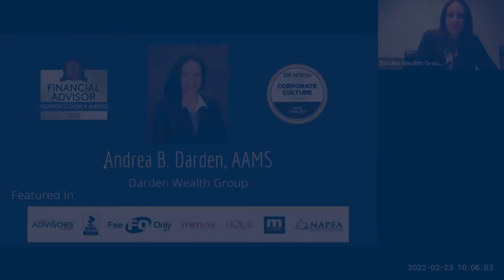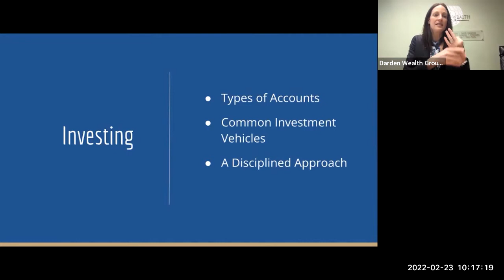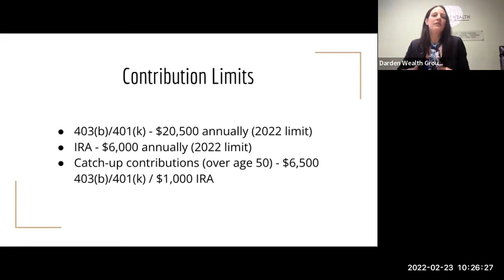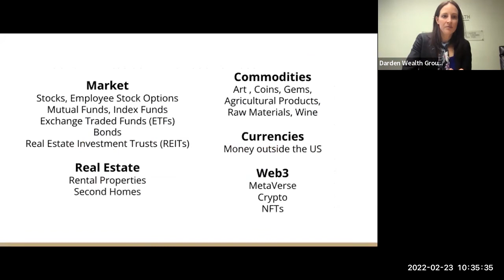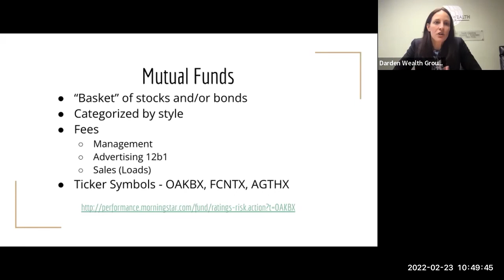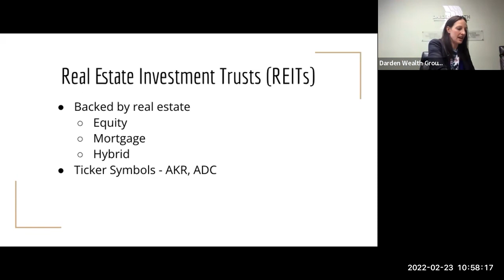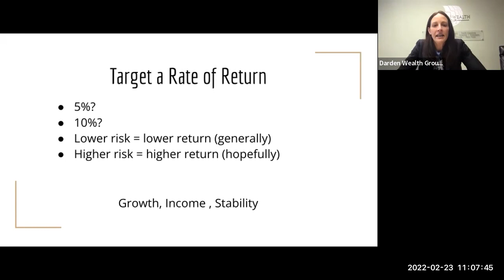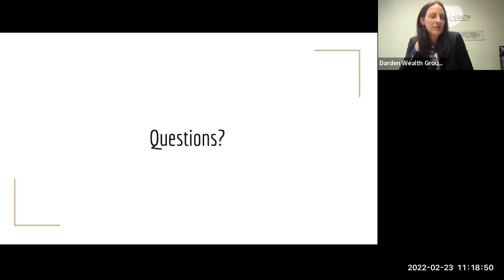Grad School 101 Investing Fundamentals, February 23, 2022